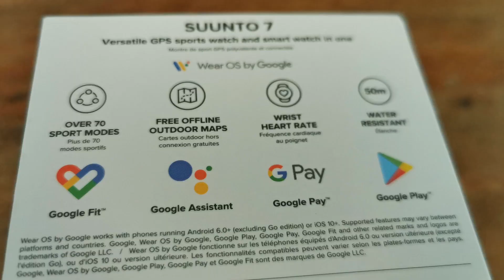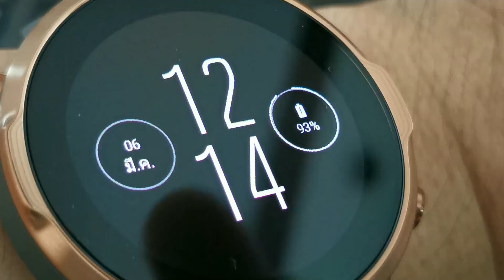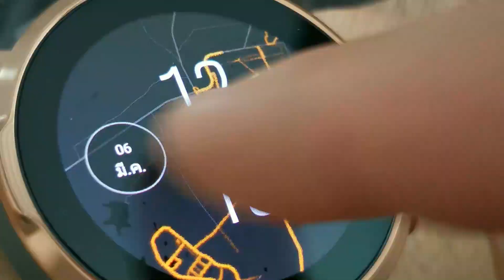Review สิ่งที่ไม่ชอบใน Suunto 7